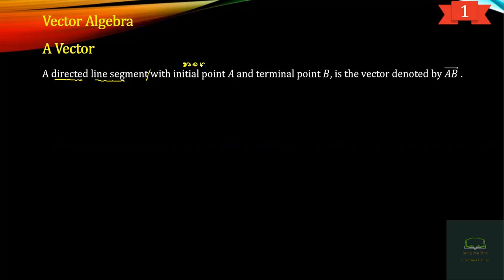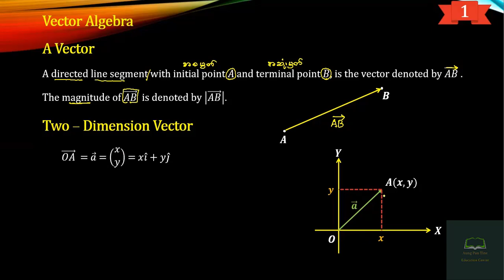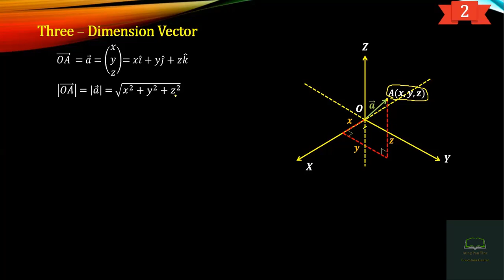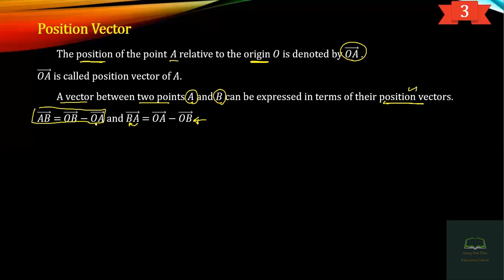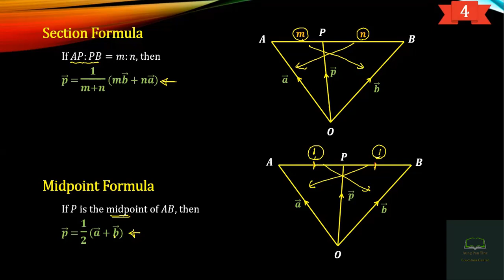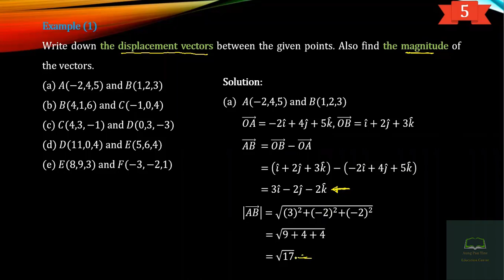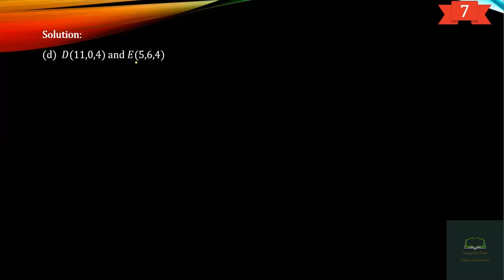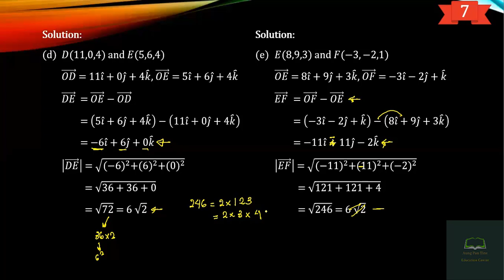Grade 12, Mathematics, Chapter 3, Vector Algebra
ကျွန်တော်သင်ကြားထားတဲ့ Grade 12 , Mathematics, Vector Algebra
သင်ခန်းစာအတွက် တစ်သောင်းနှုန်းဖြင့် တတ်ရောက်လေ့လာနိုင်ပါတယ်ဗျ။
မကြာမှီသင်ရိုးထွက်လာပါက သင်ရိုးကိုလည်း သင်ကြားပေးသွားမှာဖြစ်ပါတယ်ခင်မျ
သင်တန်းစုံစမ်းလိုပါက
သို့
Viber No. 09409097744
လာရောက်စုံစမ်းတတ်ရောက်နိုင်ပါတယ်ဗျ
အားလုံးကိုကျေးဇူးအထူးတင်ရှိပါတယ်ဗျ